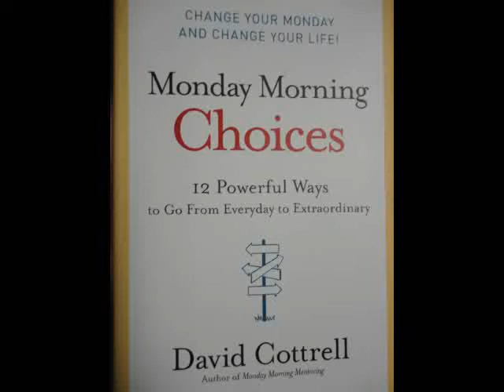Monday Morning Choices 7-18-11